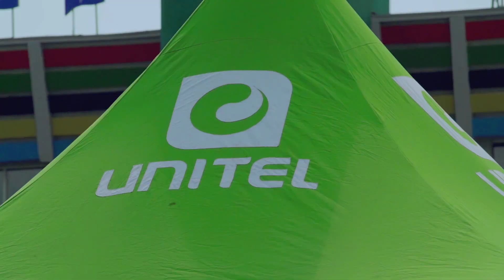Юнивишнтэй гэр хороолол- Эрдэнэт хот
💥 Эрдэнэт хотын гэр хороололд гайхамшигт гурвалсан үйлчилгээ ЮНИВИШН албан ёсоор нэвтэрлээ.

Хэдхэн жилийн өмнө зөвхөн орон сууцны хэрэглэгчид л шилэн кабелийн үйлчилгээг авдаг байсан бол Монголд анх удаа Эрдэнэт хотын гэр хороололд өндөр хурдны интернэт, ухрааж үздэг ТВ, суурийн утасны үйлчилгээ Юнивишнийг гэртээ ашиглах боломжтой боллоо.

Гайхалтай биш гэж үү. Та яг одоо захиалгаа өгөөрэй. 😁

📍 Сүлжээ орсон багууд: Яргуйт баг, Их залуу баг, Шанд баг, Рашаант баг, Уртын гол баг, Цагаан чулуут баг, Наран баг, Булаг баг.

📞 Захиалга өгөх утас: 1424, 77118811